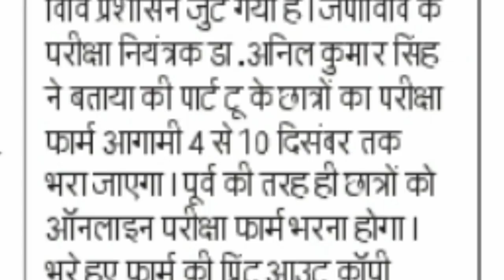JPU स्नातक पार्ट 2 सत्र 2015-18 का नामांकन तिथि और फार्म भरने की तिथि जानिए//skstw